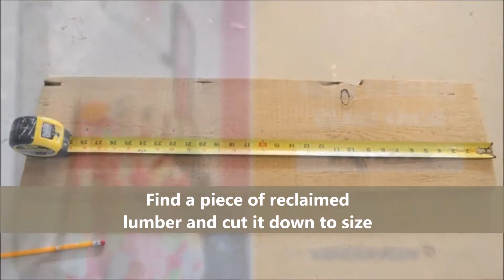How to make wall hooks using glass knobs and reclaimed lumber